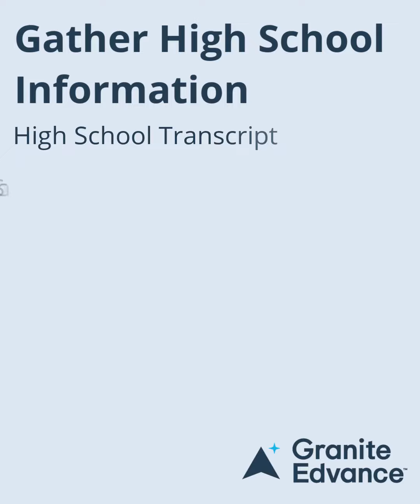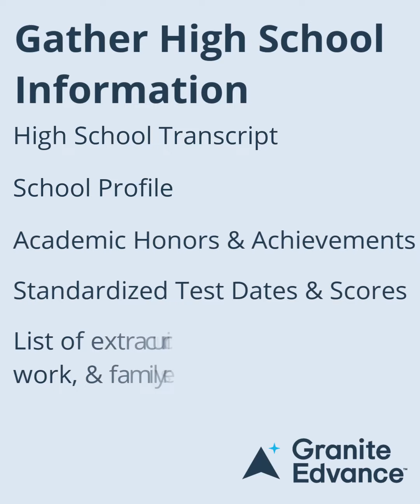Common App Helpful Hints - Take your time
When completing the Common App, take your time!